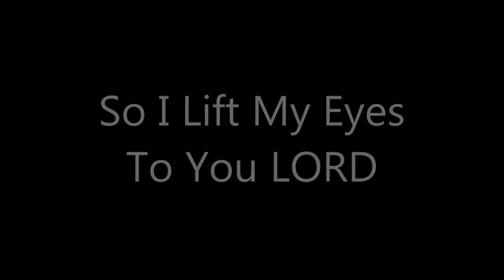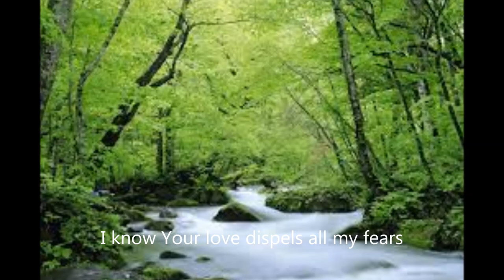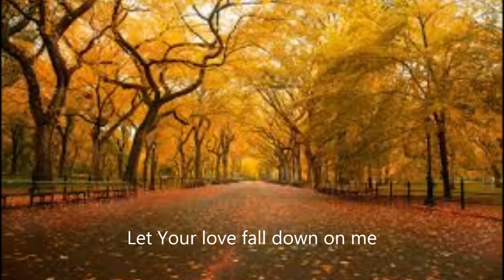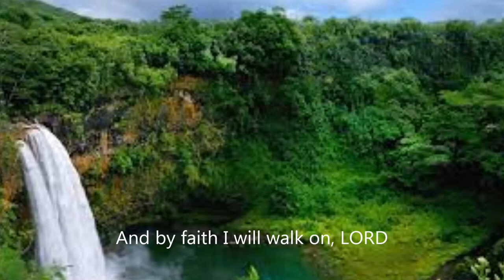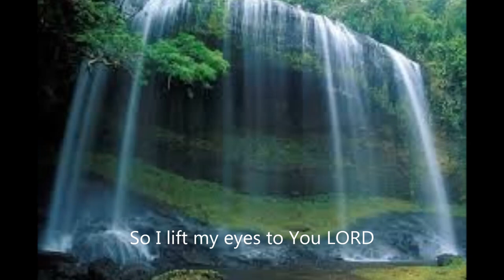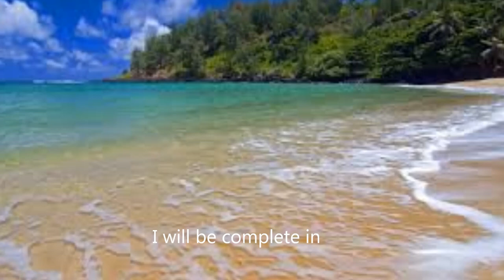Complete (So I Lift My Eyes To You LORD)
Here I am, Oh God
I bring this sacrifice
My open heart
I offer up my life

I look to You, Lord
Your love that never ends
Restores me again

Chorus:
So I lift my eyes to You Lord
In Your strength will I break through Lord
Touch me now
Let Your love fall down on me
I know Your love dispels all my fears
And I will be complete in You

Restores me again

Through the storm I will hold on Lord
And by faith I will walk on, Lord
Then I'll see
Beyond my Calvary one day

Ending:
I will be complete in
I will be complete in You